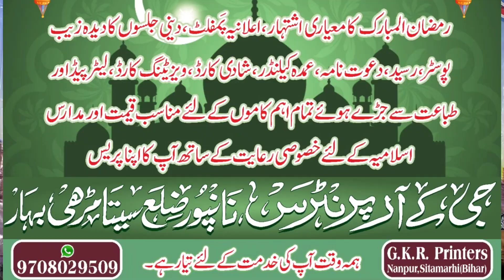हर एक शेर पे नारा का गूंज | 2021 Jashne Gause Samdani Nanpur | Shahbaz Raza Noori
2021 Jashne Gause samdani Nanpur Sitamarhi

Audio Video Coverage & Uploaded By MD FAIYAZ TUFANI MEDIA